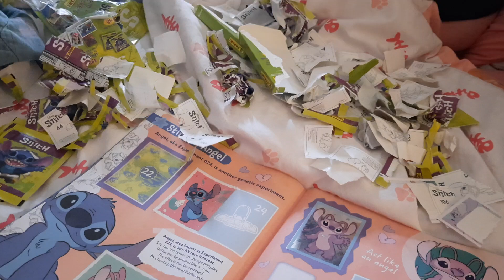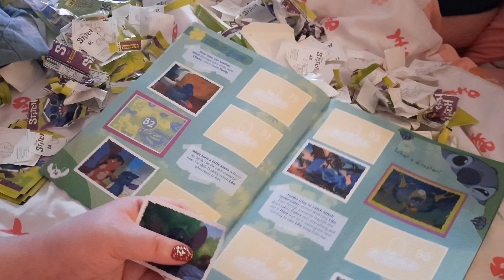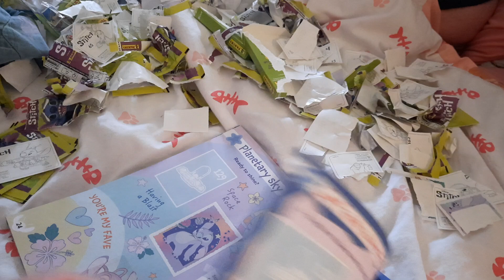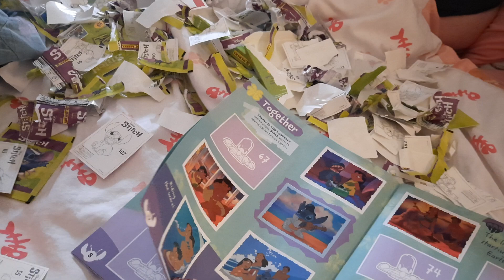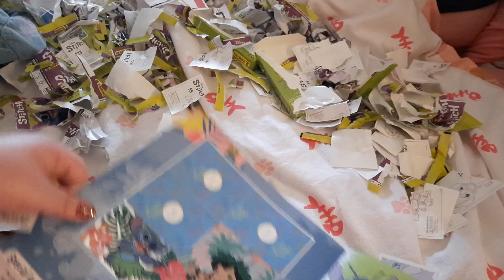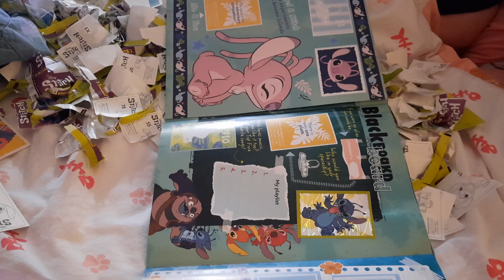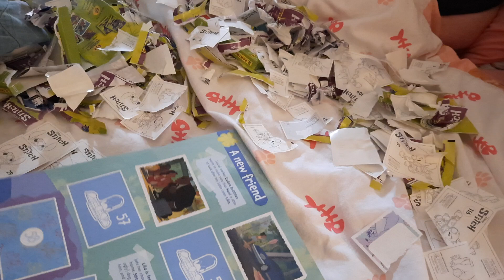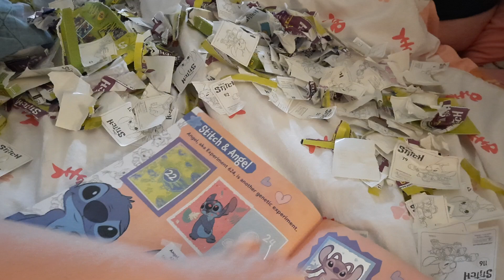ASMR: Sticker book. sticker peeling, paper sounds PT 4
Goodreads